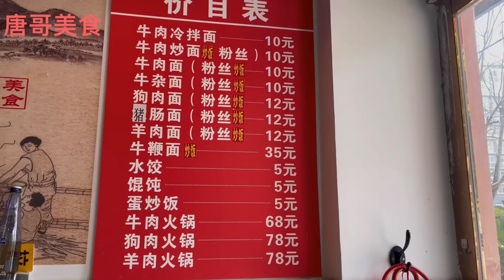安徽定远牛肉面馆，整5个菜100元，小喝一杯，菜价怎么样？【唐哥美食】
大家好，我是唐哥，我在安徽定远寻美食。定远物价便宜实惠，唐哥打卡定远牛肉面馆（定远曲阳，农贸市场正对面），5个菜100元真便宜！

唐哥美食 牛肉面 定远美食 安徽特色 "我们的视频着重展示美食制作过程，所有食材的来源都符合合法和道德标准。"